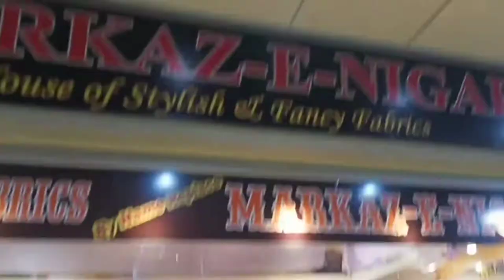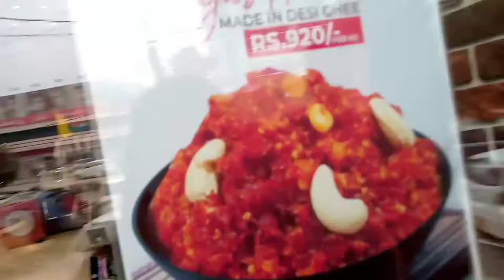Saima Pari Mall Hyderi | Formal Dresses | Party Wear | Affordable Shopping | Bridal Bags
Saima Paari Mall-Affordable bag,shoe,dress & jewelry shopping in local mall karachi

Address
Saima Paari Mall hyderi Karachi,Nazimabad

Cover Topics 👇

Saima Paari Mall Karachi
Local Mall
Embroidered hand bag & Clutch
Ready Made fancy Dress
Pakistani Party wear suit
Pakistani Cloth
western Cloth & Stylish Tops
Pakistani shalwar Kameez
Denim Jackets / Winter jacket
Pakistani Bridal Lehenga & Maxi
150rs Sale Jewelry shopping
Asian Jewelry / Antique jewelry
Traditional jewelry,necklace,Bangles
Stylish pumps,Bridal Heels
thread work Hand Bag & Jewellery
Affordable shopping
local mall visit